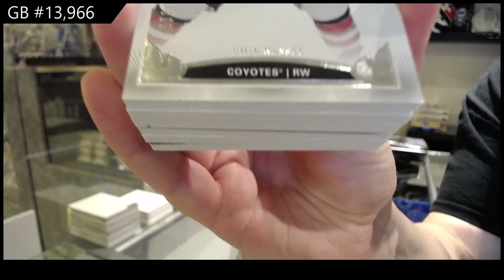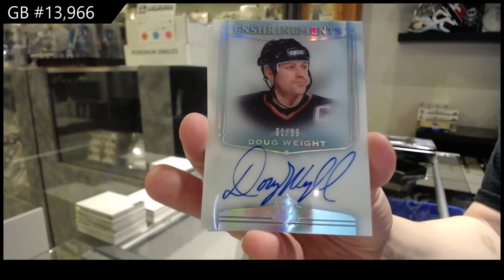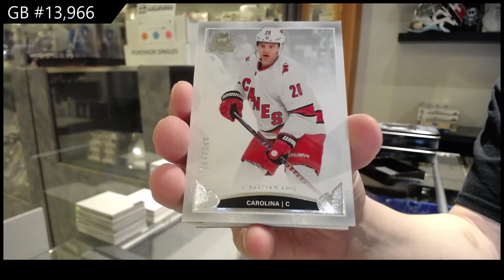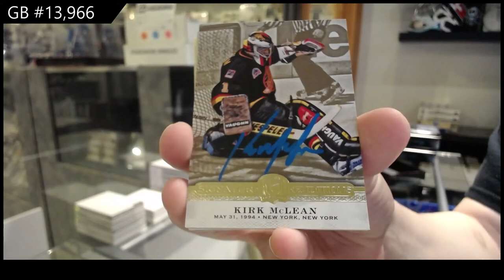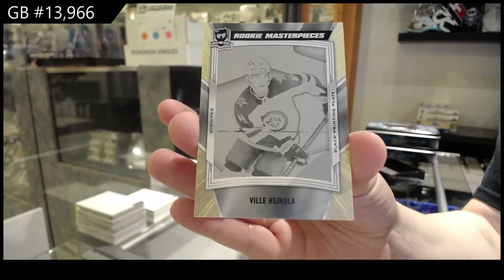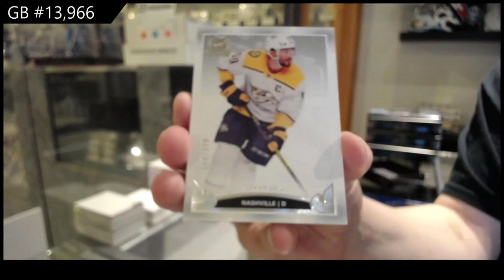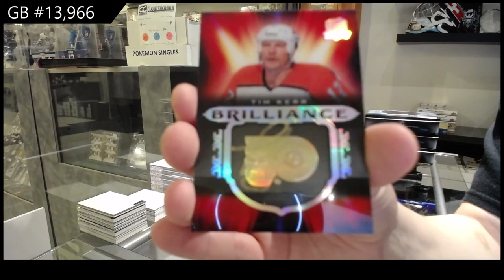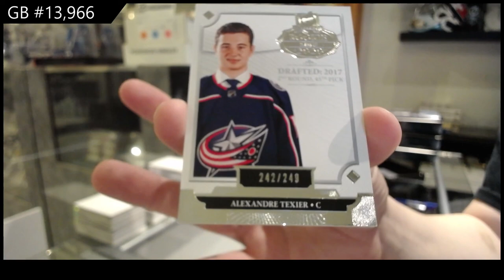19-20 Upper Deck The Cup Hockey 3 Tin Break - C&C GB #13,966